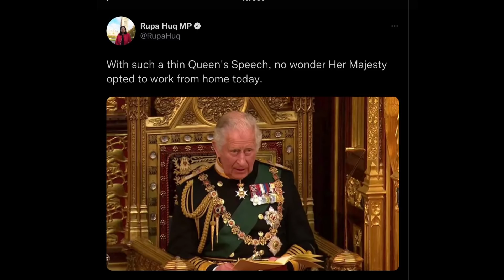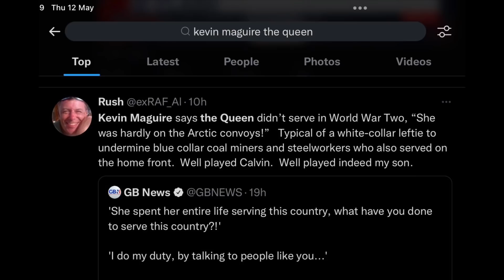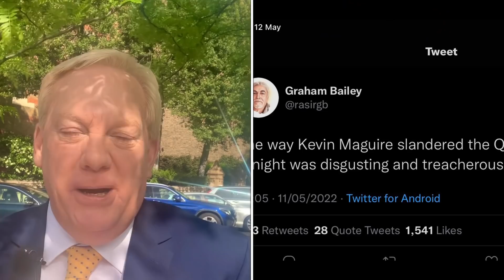WHY DID THESE PUBLIC FIGURES SLAM HM THE QUEEN